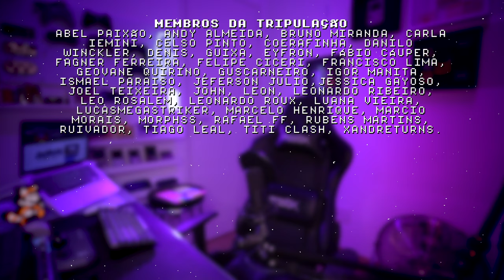NEAR - uma homenagem (Dottie dreads nought)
O recém lançado Dottie dreads nought é um game de SNES desenvolvido em homenagem a vida de NEAR, membro insubstituível da comunidade retro gamer e mente brilhante. O gameplay de Dottie dreads nought é lindo e inspirador, espero que gostem.